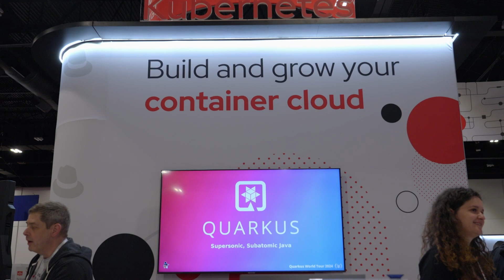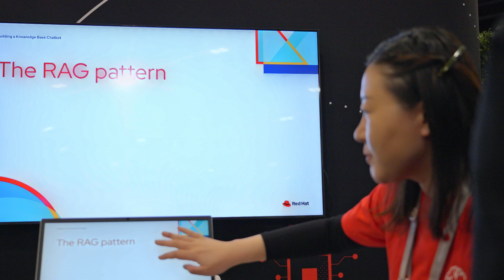How to Overcome Maintainer Burnout in Open Source Projects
Discover how Cara Delia, Senior Principal Community Architect at Red Hat, shapes AI strategy for open source while nurturing a healthy community and supporting maintainers.